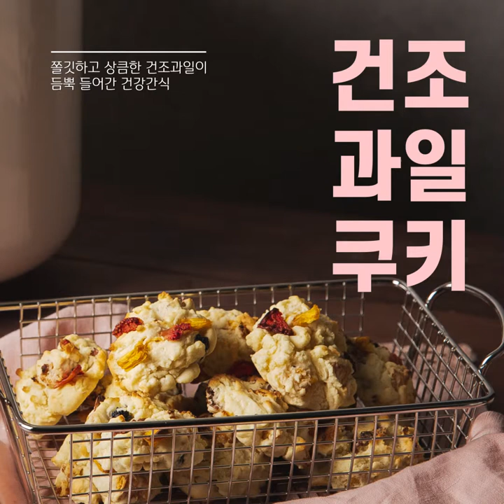| 레시피 영상 | 건조과일 수제 쿠키 만들기 | 풍미에 상큼함 더하다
답례품 선물로 좋은 ”건조과일 수제 쿠키”
오븐없이도 쉽고 맛있게 만들어 사랑하는 사람들에게 선물로 마음을 나눠보세요^^

[재료]
각종 과일(파인애플, 딸기, 블루베리)
달걀1개, 설탕 70g, 우유 2T, 버터(상온) 60g, 바닐라 익스트랙 0.5t, 소금 1꼬집
박력분 200g, 베이킹 파우더 4g

[함께 만들어 봐요]
STEP1. 리큅의 IR D5에 각종 과일을 사방 0.5-1cm로 자른 뒤 태양광 모드에 70도, 3-9시간 건조시킵니다. (생블루베리:8-9시간 /파인애플 4-5시간 / 생딸기 3-4시간)
STEP2. 달걀, 설탕, 우유, 버터, 바닐라 익스트랙, 소금을 리큅의 블렌더에 넣고 저속 블랜딩 하여 섞어주세요
STEP3. 건조과일 약50-80g, 체친 박력분, 베이킹파우더를 고루 섞고 STEP2의 반죽물을 넣어 섞어주세요
STEP4. 리큅의 듀얼그릴을 예열한 후 STEP3의 반죽을 [ 직경4cm*높이0.5-1cm ]로 떼어내어 8분-12분 구워주세요 (반죽의 크기에 따라 굽는 시간이 조정 될 수 있습니다)

 - 주의 사항 -
 1) 과일의 당도, 수분량, 크기에 따라 건조시간이 달라 질 수 있습니다.
 2) 너무 오랫동안 말릴 경우 쫀득함이 사라 질 수 있습니다
 3) 건조과일은 생과일보다 수분감이 적어 탈 수 있으니 쿠키 반죽 안쪽으로 넣어 구워주는 것이 좋습니다